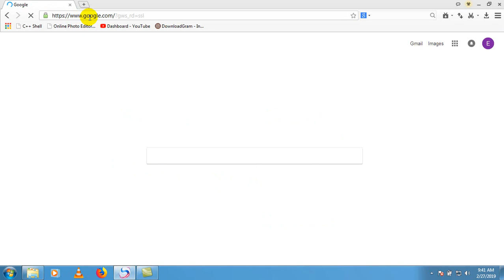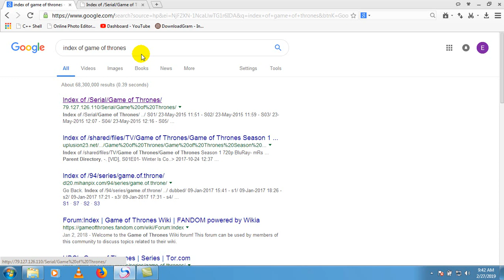ያለ ዳውንሎደር እንዴት ተከታታይ ፊልሞችን ማውረድ ይቻላል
How to download series movies without downloader
1. Open search engine
2. Type index of + "Name of the movie"
3. Open one of the links
4. Enjoy downloading